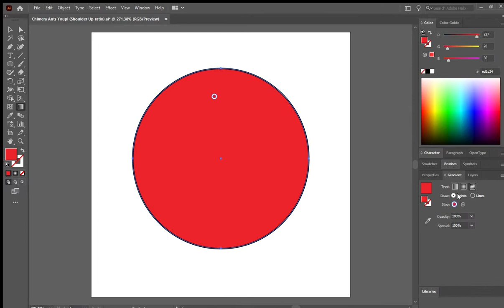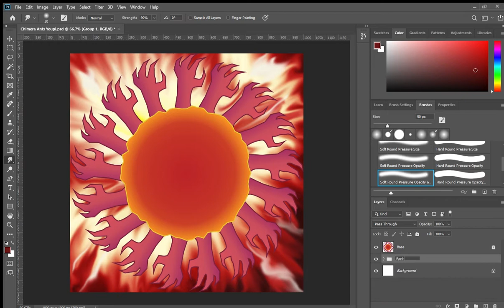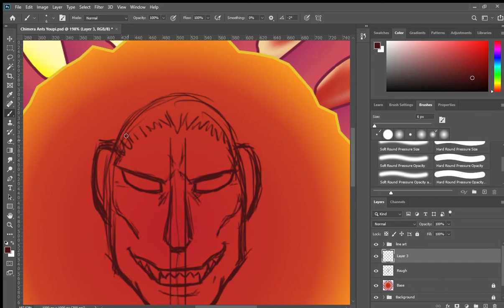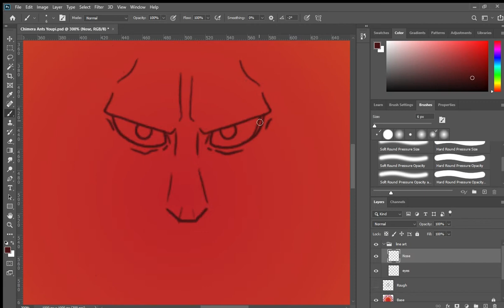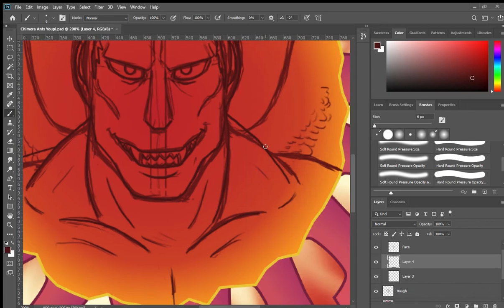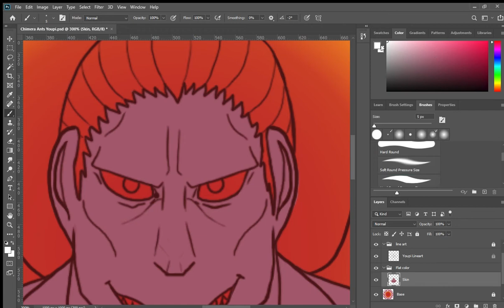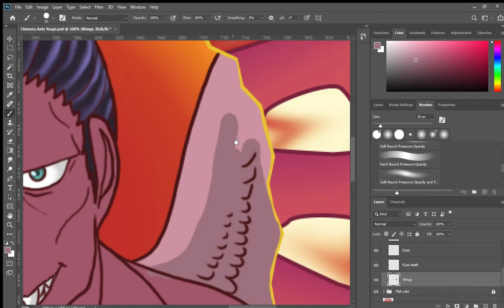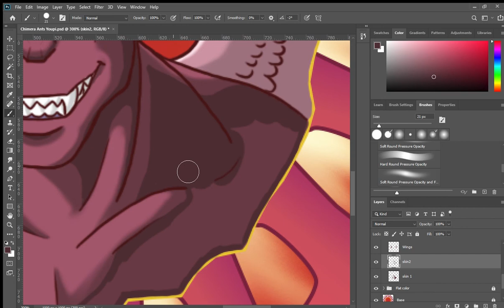Art Timelapse - Hunter X Hunter Youpi / ユピー HxH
Just the King left now, and then all the royal ants will be all done with!

If you can't afford a commission, but liked what you've seen I always appreciate likes and subscriptions!